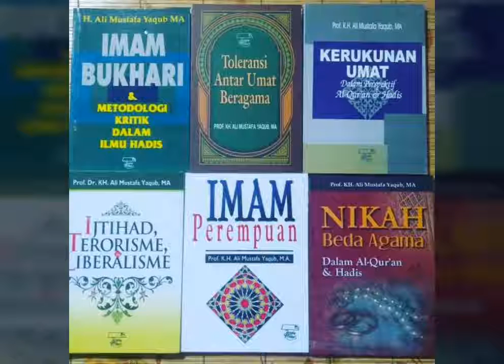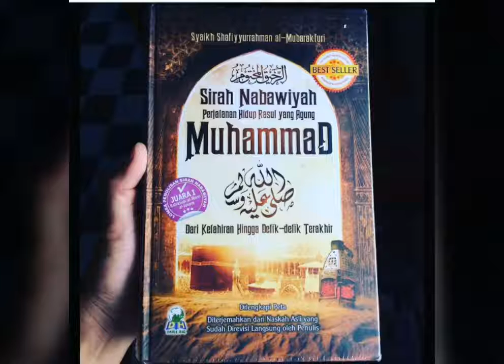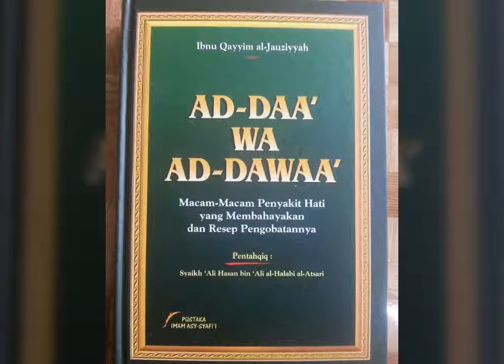Buku inspirasi dan motivasi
Pemesanan silahkan sms/whatsapp ke @thebukukita 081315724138
Syukran...
Salam silaturrahmi
kami dari *@thebukukita*
sangat senang berkenalan dengan anda.
@thebukukita, menyediakan:
1. Buku Islami
2. Buku Thuros atau berbahasa Arab
3. Buku Mapel Pesantren
4. Rebana dan Marawis
5. Mimbar Masjid
6. Kubah Masjid
Info Pemesanan Buku
*Mohon dishare sebagai bahan Dakwah*